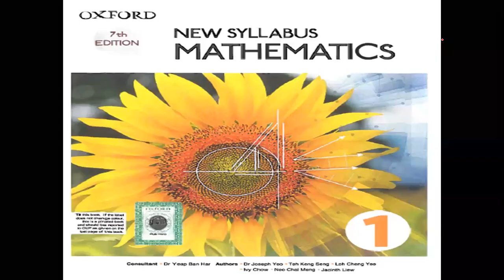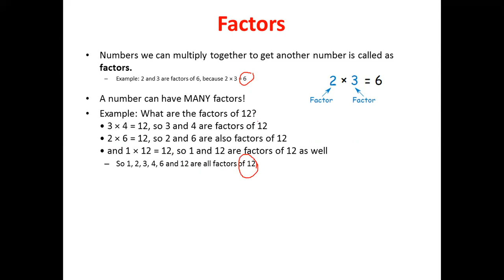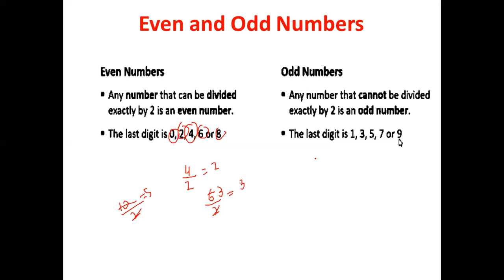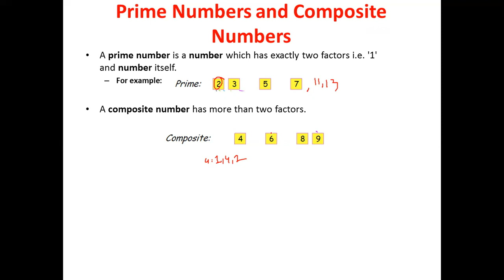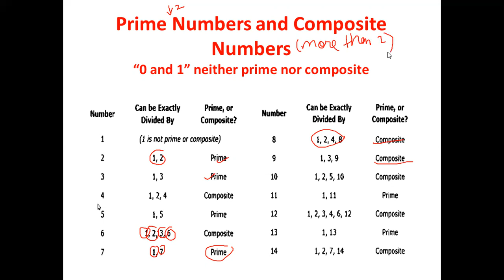Book 1 Ex 1A Part 1 (Q1-Q3)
In this video you will learn about the concept of Factors, Prime numbers, composite numbers, even and odd numbers related to Exercise 1A (Q1-Q3)